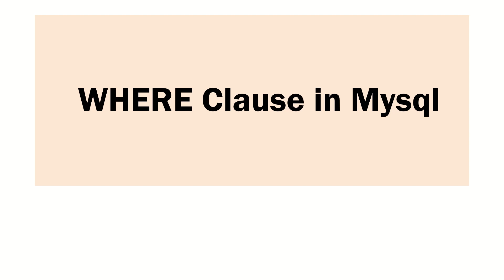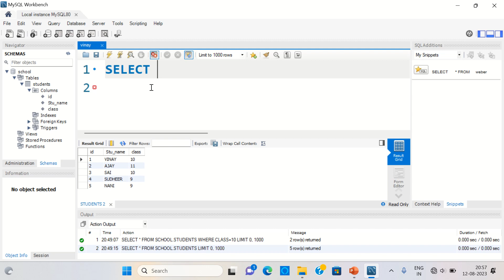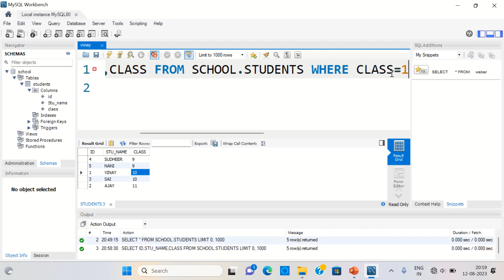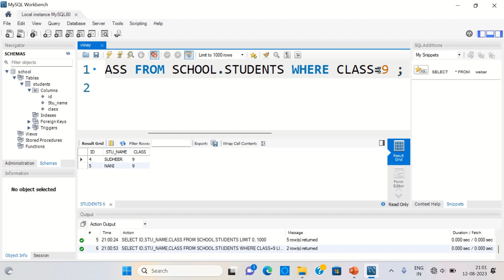Where clause in mysql in telugu